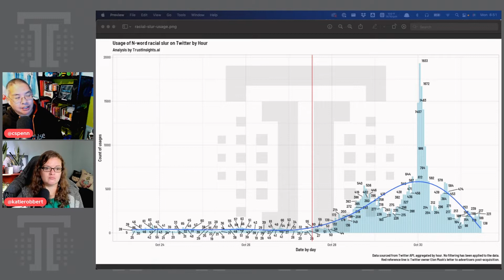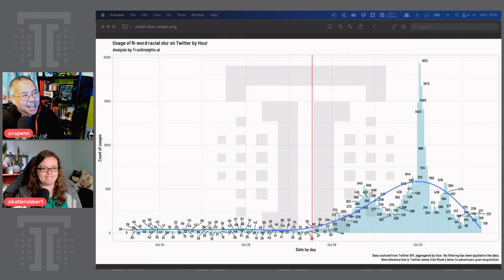{PODCAST} In-Ear Insights: Can I Believe What I Read?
In this week's episode, Katie and Chris tackle news media's usage of data. Is what you read believable? How would you go about proving it? We examine some recent claims in Bloomberg and Business Insider about racial slurs on Twitter and the process for verifying that claim, extending it to the role data-savvy organizations should play in ESG and social good. Tune in to learn more!